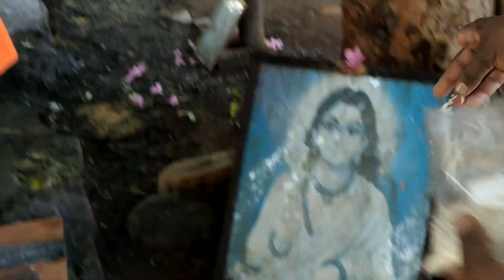பஞ்சவடி சக்தி கணபதி,வலம்புரி விநாயகர் மார்கழி சுக்ரவார அபிஷேகம்